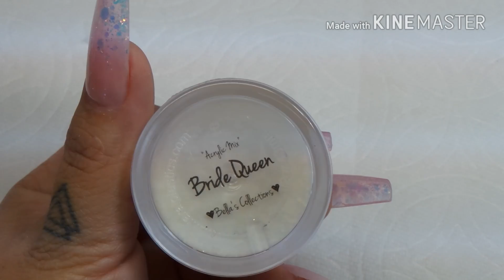Bride Queen Nails, Barbie Nails ♡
Carolina Nails ♡
Nailsby.carolina
Pagina de facebook👇💅
Carolina Nails

En estos web sites es donde compro los swarosvki
Beadsfactory.com
Mycrystalidea.com

Las cajas donde pongo los swarosvki las compro en una tienda local.  No tengo in link, lo siento...